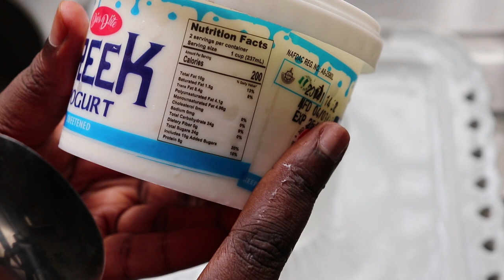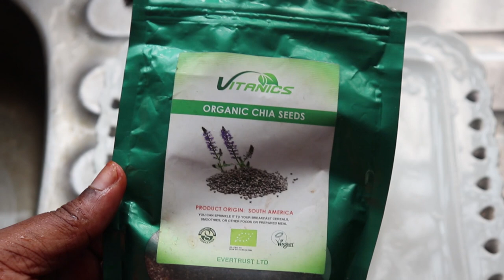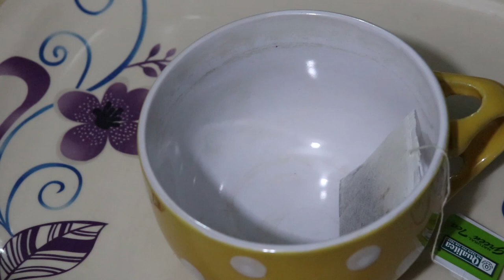What i eat in a Day on an OMAD Diet | I tried the OMAD Diet | temmybanjo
OMAD diet is all over the place now so I decided to give it a try since I’m not on a keto diet. OMAD means “one meal a day” so let’s see what I have to eat in a day on an OMAD diet.